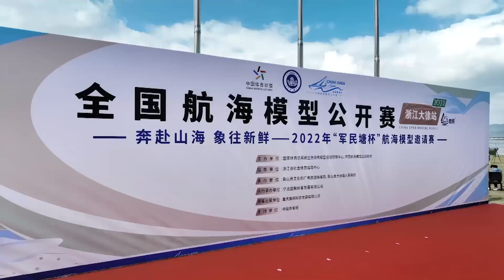The 2022 National Open Sailing Model Competition was held in Xiangshan County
On November 5, the 2022 National Open Sailing Model Competition was held in Daxu Town, Xiangshan County. Let's go and see the game!